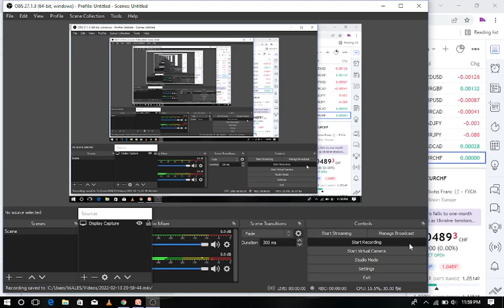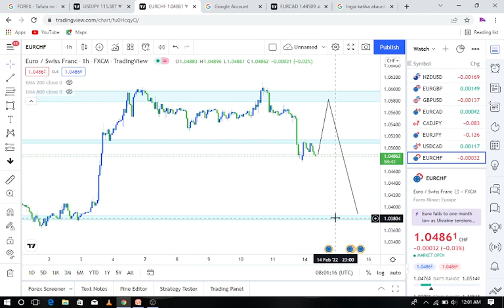EURCHFSIMPLE LIQUIDITY ANALYSIS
IIUNGE TELEGRAM